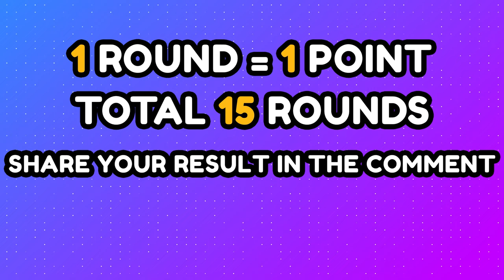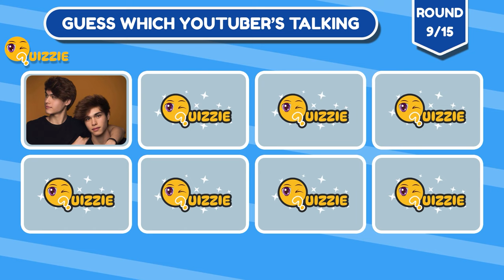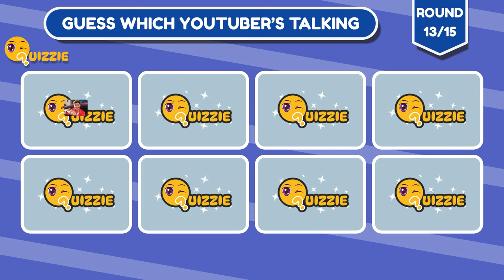GUESS THE VOICE | GUESS THE FAMOUS YOUTUBERS BY THEIR VOICE | Part 1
Can You Guess The Voice of Your Favorite YouTubers?|Royalty Family,Mrbeast,Skibidi Dom Dom
Today I challenge you to guess the voice of famous youtubers.
Who's your favorite youtuber and how well you can recognize their voice? You have 5 seconds clips of your famous youtuber talking.
Can you recognize famous youtuber like Mr beast, ZHC, Zac King, or Preston just from a snippiet of their voice? Spy ninjas fans out there?Have fun and share your score in the comments!